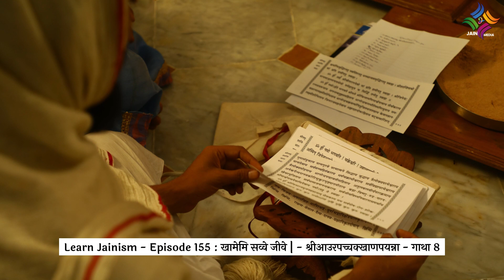रात को नींद नहीं आने का एक बड़ा कारण | Learn Jainism Episode 155 | Mahaveer Swami Teachings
Mahaveer Swami Teachings - Learn Jainism Episode 155 | Jain Shlok (Sutra) With Meaning | Motivational